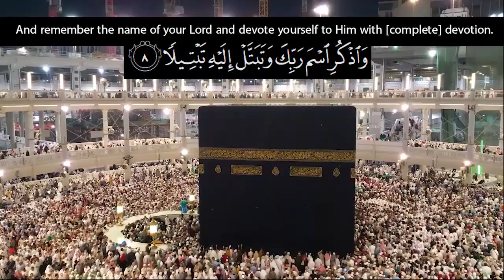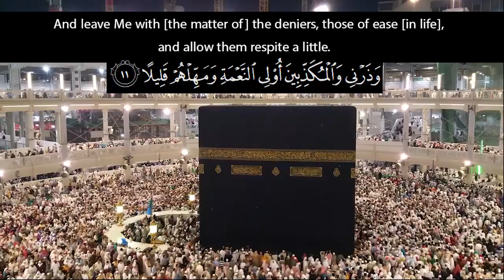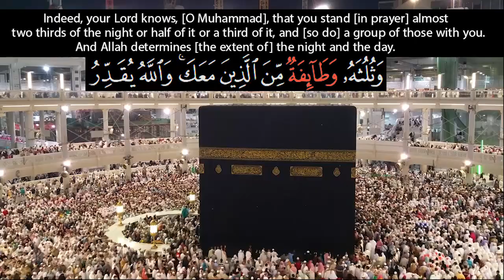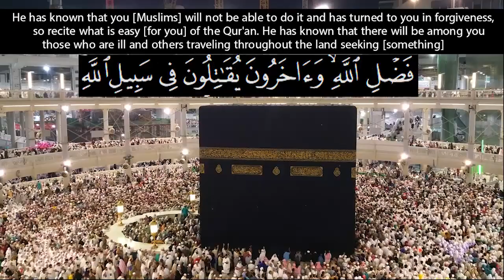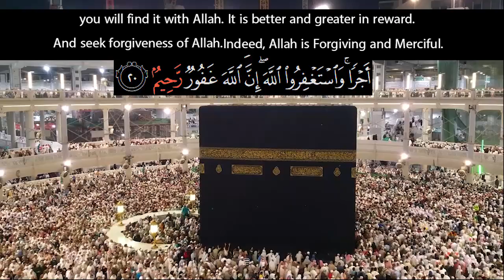Surah no. 73 | Recitation of Surah Muzzamil | English Translation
Recitation of Surah Kahf verse no. 84-88 | Urdu Translation